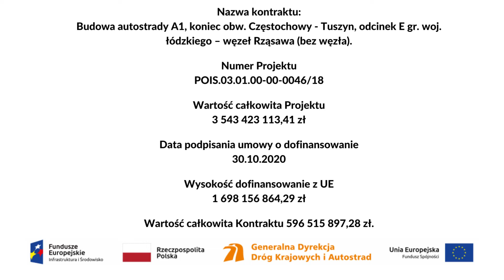06.04.2021, km 410+800, Odcinek próbny - Stabilizacja Górnej Warstwy Nasypu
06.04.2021, km 410+800, Odcinek próbny - Stabilizacja Górnej Warstwy Nasypu